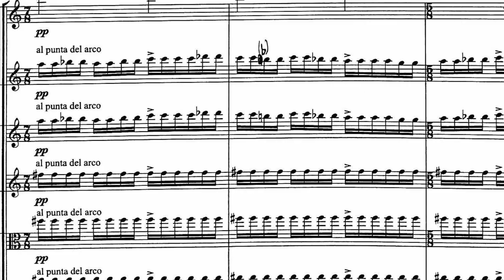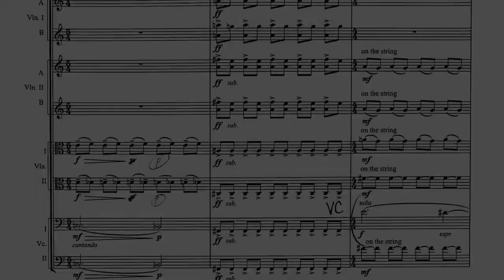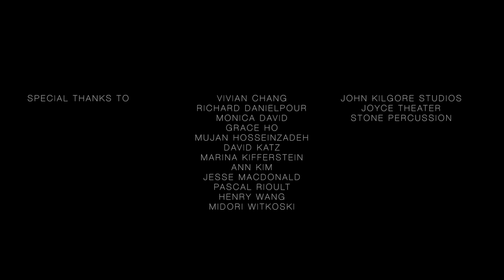Richard Danielpour - Creators + Innovators